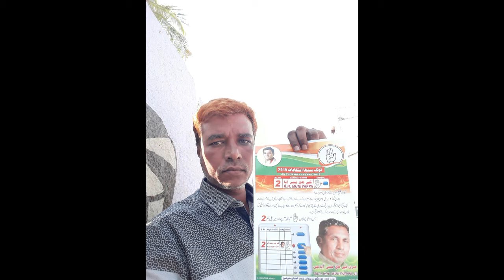VOTE FOR CONGRESS